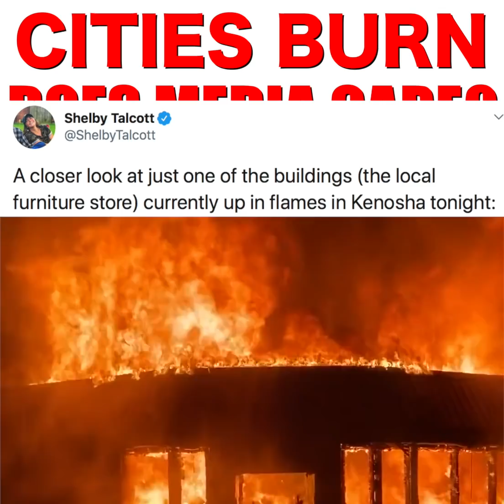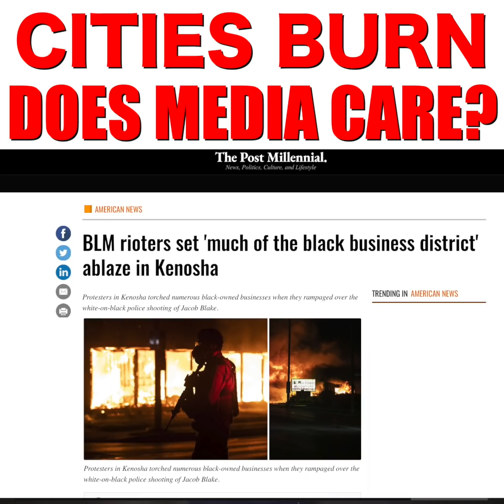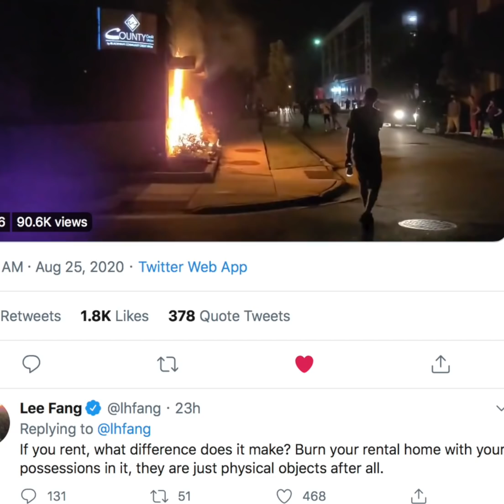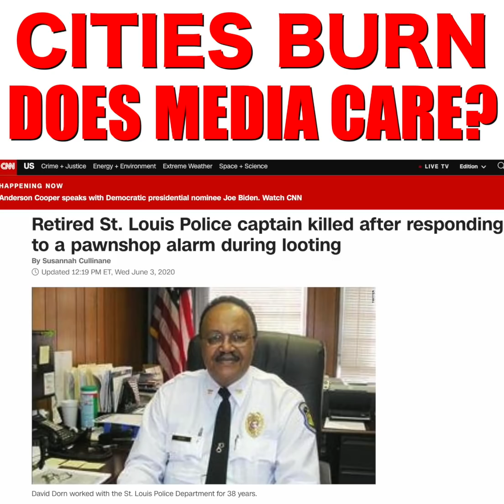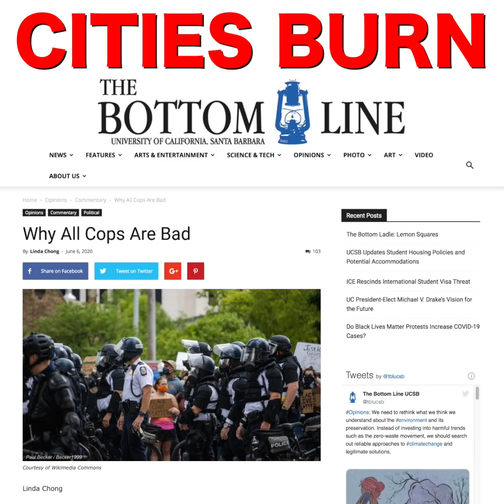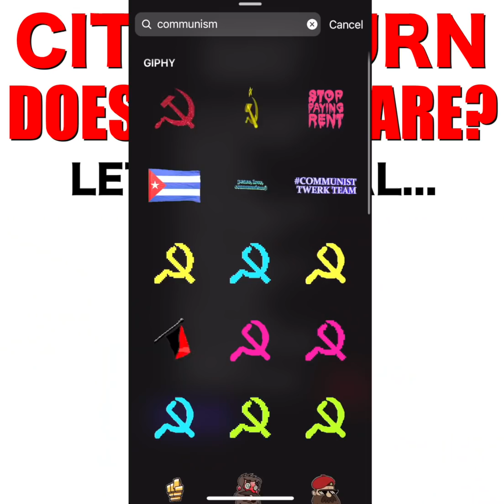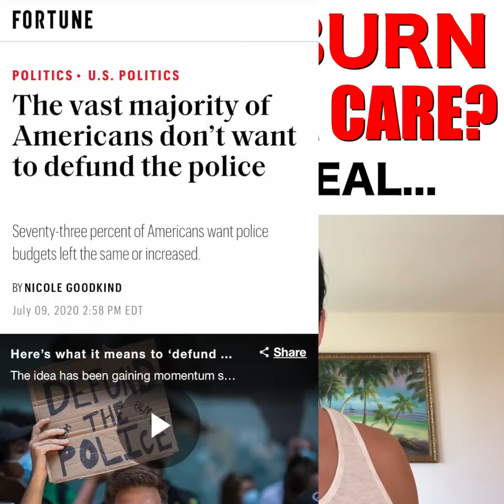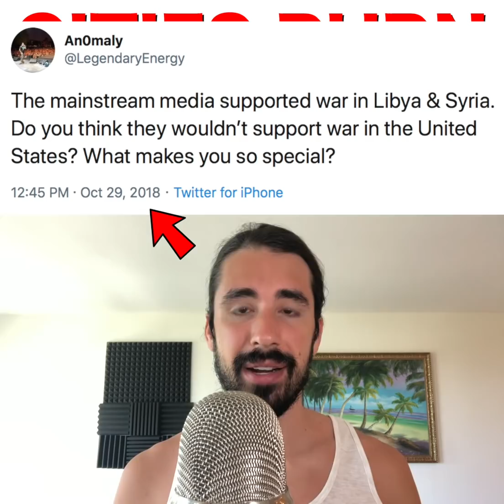Cities Burn: Does The Media Care?